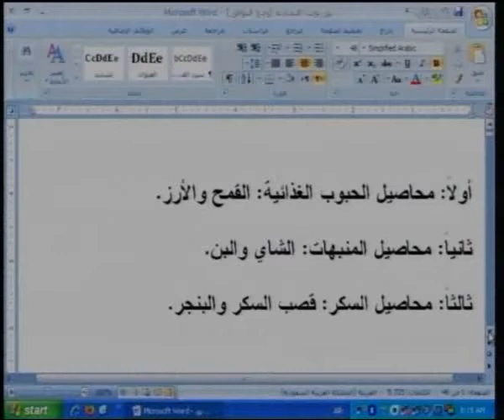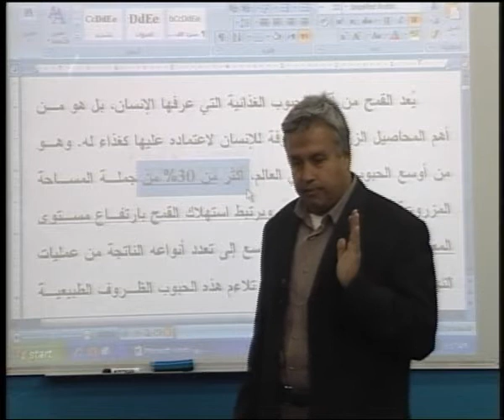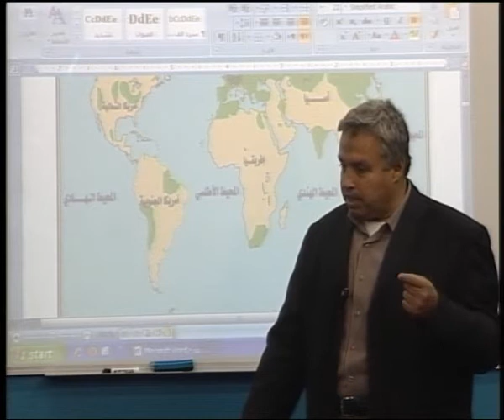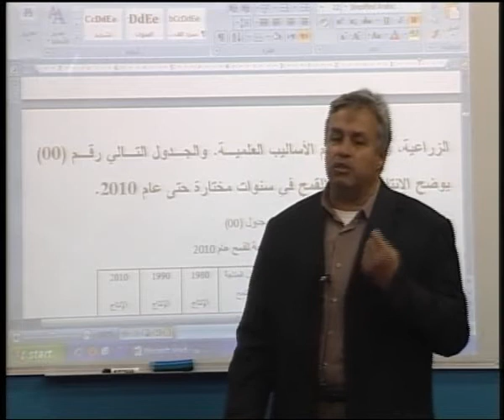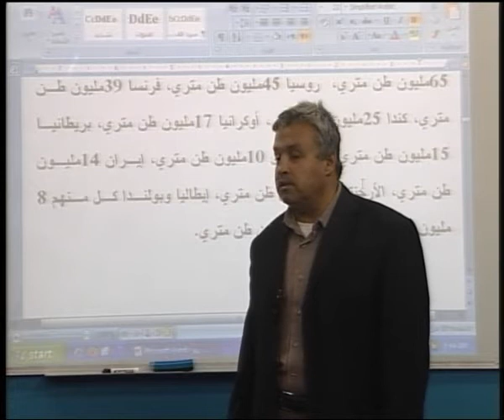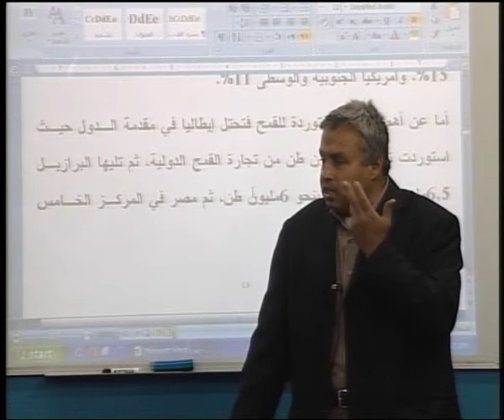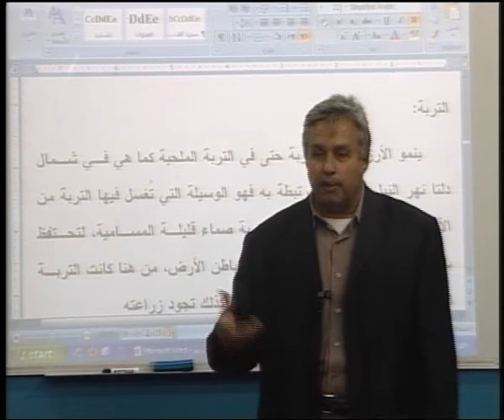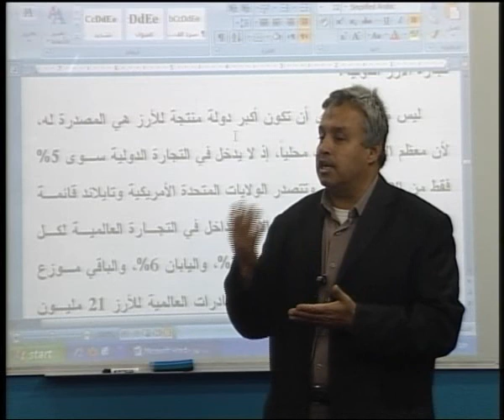الفصل الخامس - المحاصيل الزراعية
الجامعة الإسلامية -- غزة iugaza/مساق : الجغرافيا الاقتصادية/د. فوزي سعيد الجدبة **